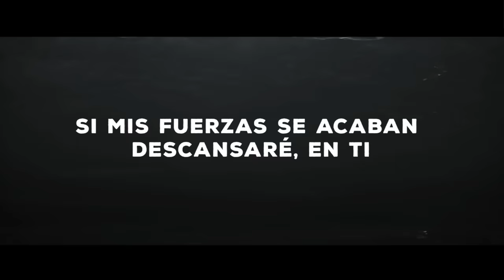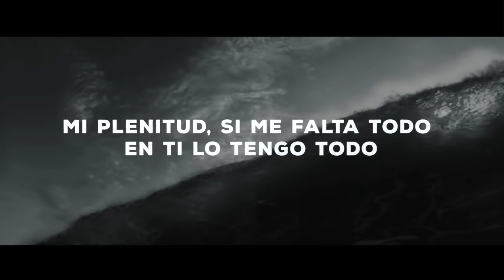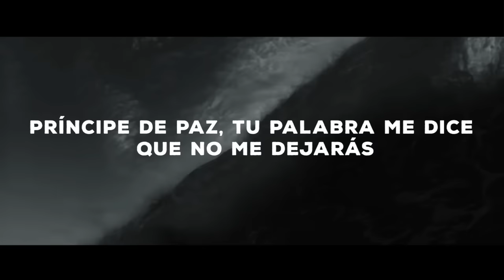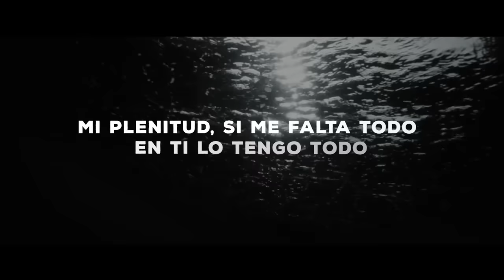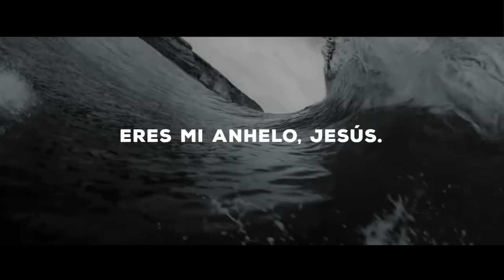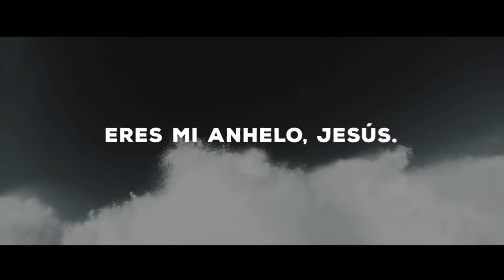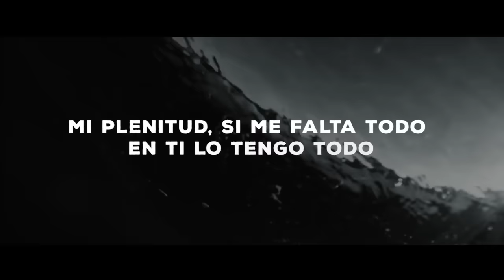Franco Figueroa feat Manu Burgos - Mi Plenitud | Video Lyric Oficial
Autor y compositor, Franco Figueroa
Participación, Dieres Mancilla
Producción musical, Manu Burgos
Video, Moises Leon Madera (Colombia)
Disponible en todas las plataformas virtuales